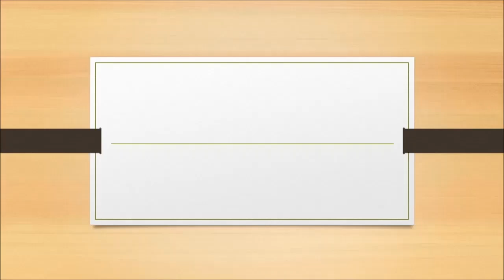video v6LLQ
Topic:
Cows fed with feed containing hemp give „enriched” milk.